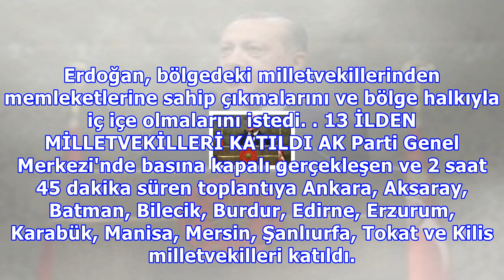erdoğan : Cumhurbaşkanı erdoğan'dan cam filmi açıklaması: uygulama yanlış, talimat verdim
Cumhurbaşkanı erdoğan'dan cam filmi açıklaması: uygulama yanlış, talimat verdim